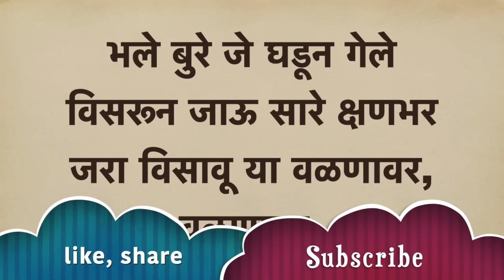मराठीतील सर्वात सुंदर गाणे. भले बुरे जे घडून गेले,विसरून जाऊ सारे क्षणभर, जरा विसावू या वळणा lyrics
भले बुरे जे घडून गेले,
विसरून जाऊ सारे क्षणभर,
जरा विसावू या वळणावर.
गीतकार सुधीर मोघे.
गायिका अनुराधा पोडवाल.
bhale bure je ghadun gele,
visrun Javu sare kshanbhar,
jara visavu ya valnavar.
Anuradha poudwal.
Sudhir Moghe.